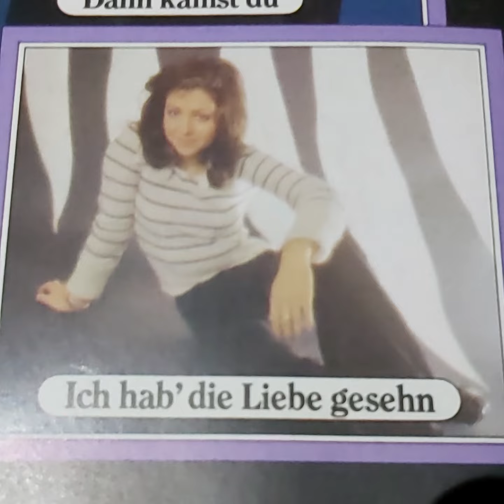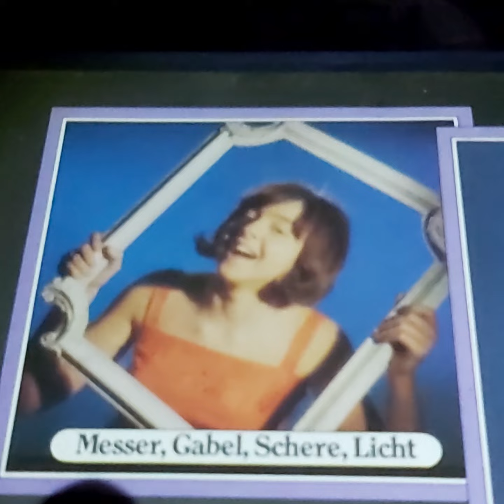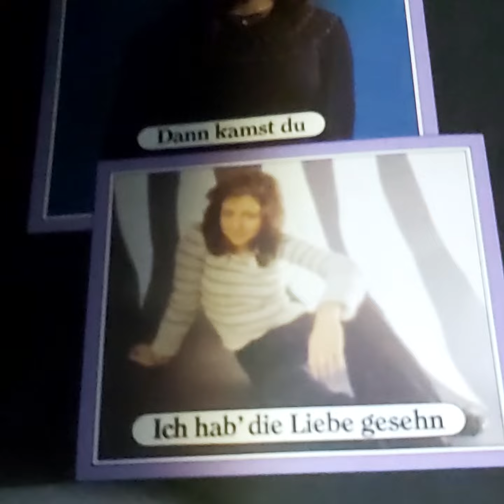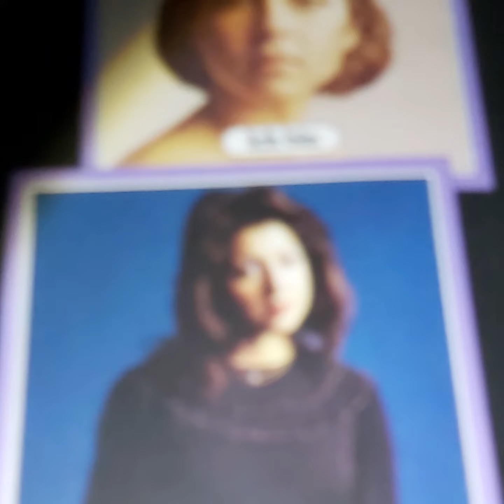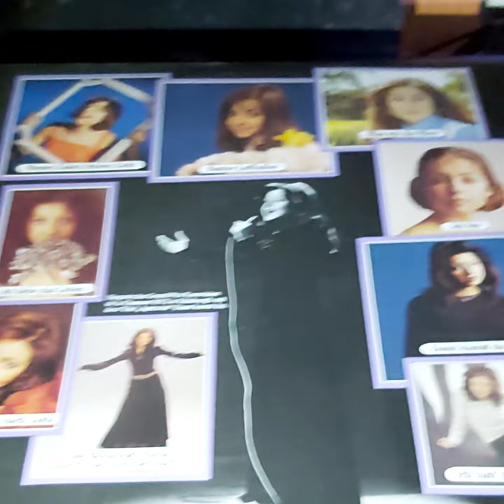I ta noc była długa - Vicky Leandros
Und die Nacht war Lang ( M.Panas / K.Munro )